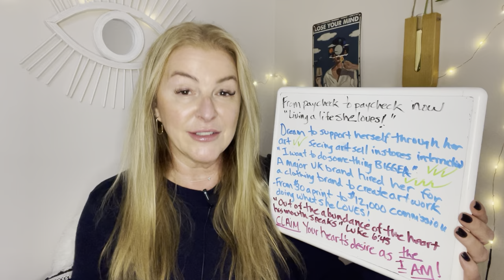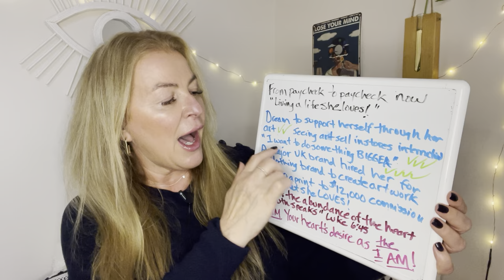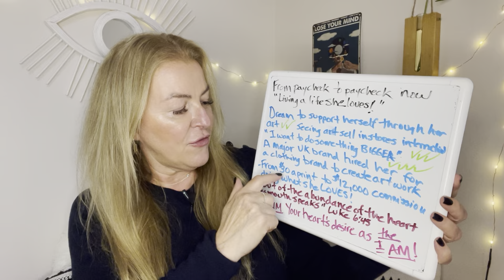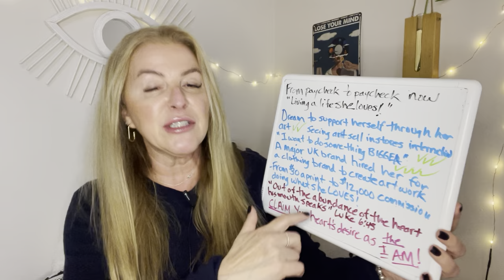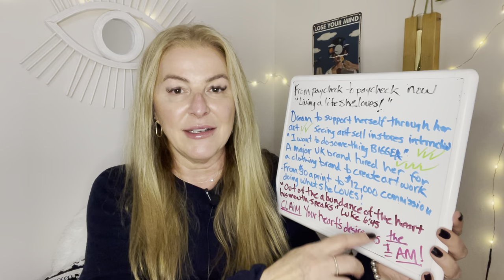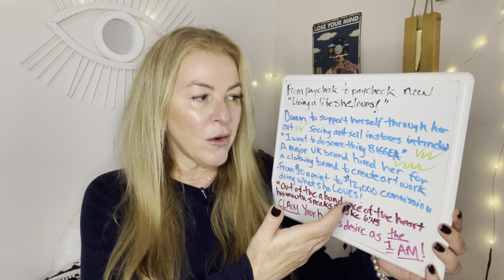Artist's SUCCESS STORY "I CAN"T BELIEVE HOW MUCH I AM PAID NOW!"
Focus on what you LOVE to do and this is what comes naturally from you. Go with what feels right and experience a powerful leveling up in your life!

If you enjoy this powerful content, I am so very grateful for your extra support!🙏

💟 Official Instagram: @theroseylifedoc
📸 Photography Instagram: @beinlovenow

📝This channel is NOT intended as professional mental health therapy, medical advice, financial or legal advice.